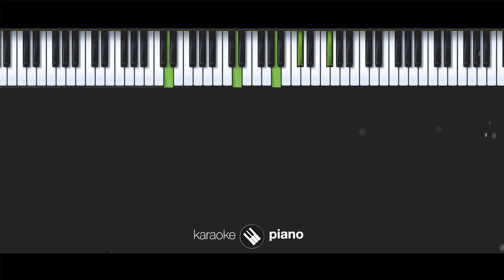Terpukau - Astrid (KARAOKE PIANO - MALE KEY)